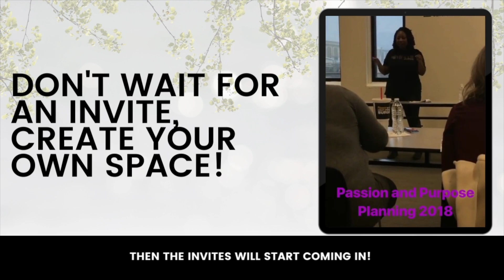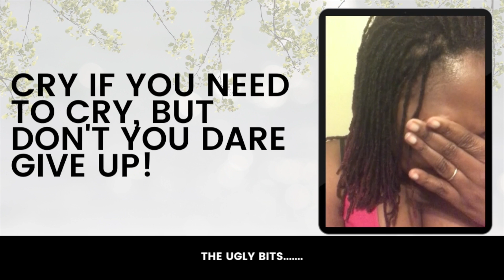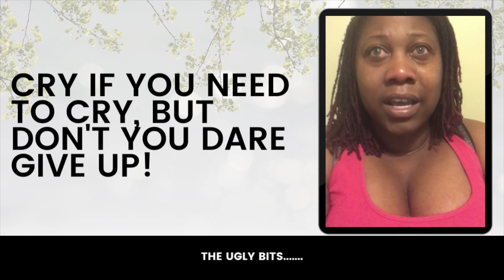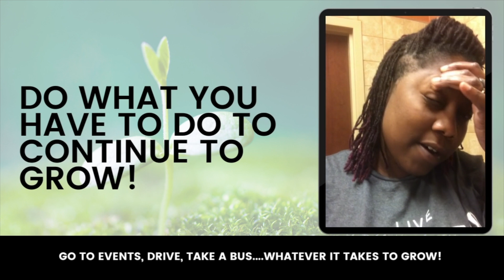The Ugly Side of Entrepreneurship: What they DON'T Tell You| Courage Molina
In this video I share the ugly side of entrepreneurship.

I am Courage Molina and I'm a Confidence Builder. Faith Coach. Everyone’s Favorite Bible Teacher

Each week on this channel, I will discuss the principles and habits of courageous living, insights and strategies for CourageouslyLevelingUp in life and business. Sunday morning faith alone is NOT enough, we MUST learn to strategically study the bible and apply it’s wisdom to every area of our lives if we want to take hold of the promises and blessings of God.

🎥  SATURDAY 8:00 AM EST

Courage Molina on Social ‣
HANDMADE & HANDPICKED JEWELRY :
Intro Music